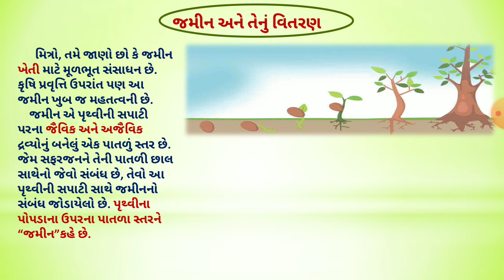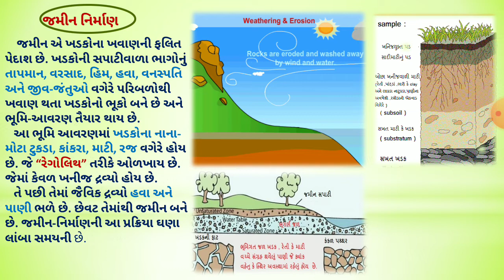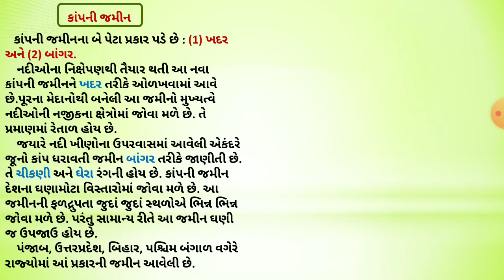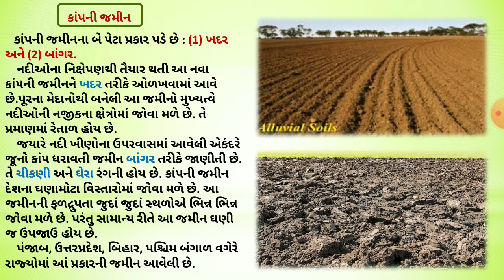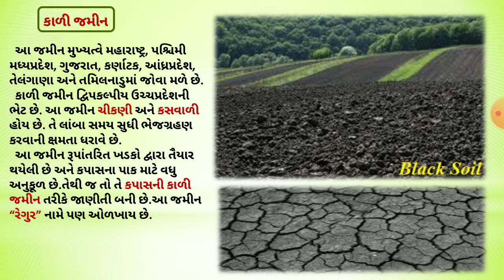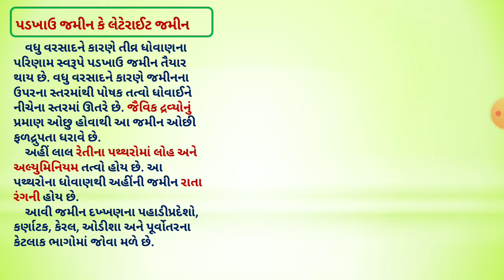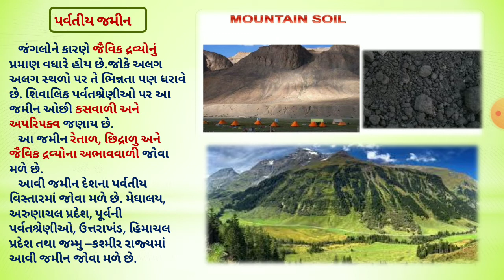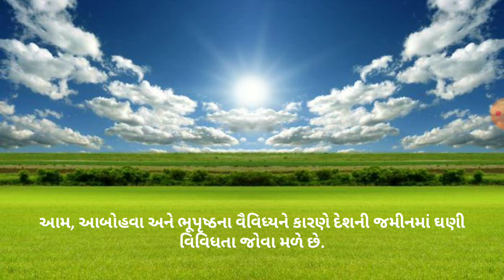ધોરણ ૯ /સામાજિક વિજ્ઞાન /પાઠ ૧૪ ભારત : સ્થાન, ભૂસ્તરીય રચના અને ભૂપૃષ્ઠ ભાગ ૨ /તાસ ૧૨